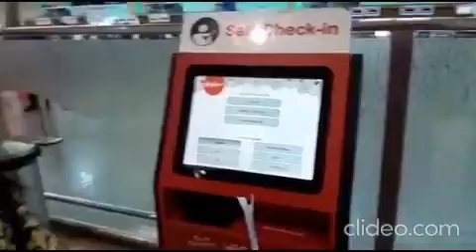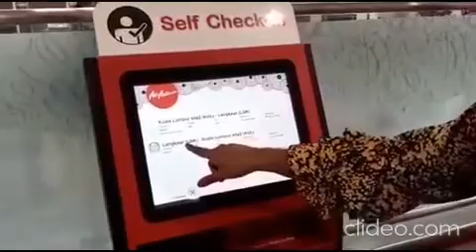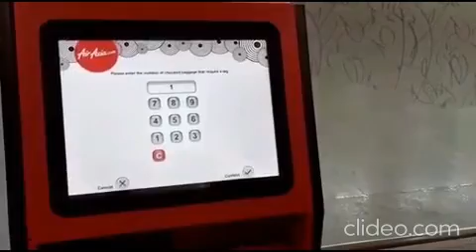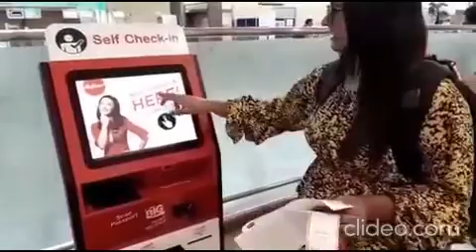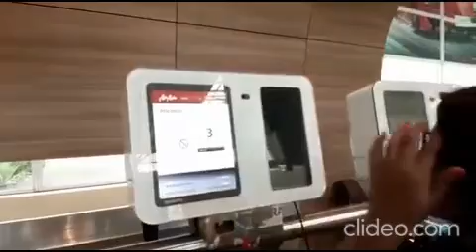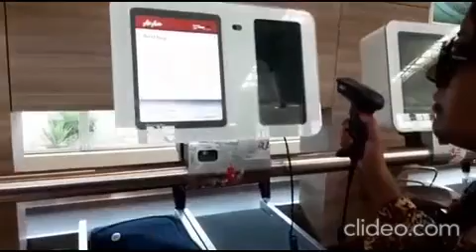Ticketing automation-IOT from Malaysia to Langkawi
Zero manpower by using Industry 4.0 by applying IOT from ticket purchase, luggage loading, checking etc